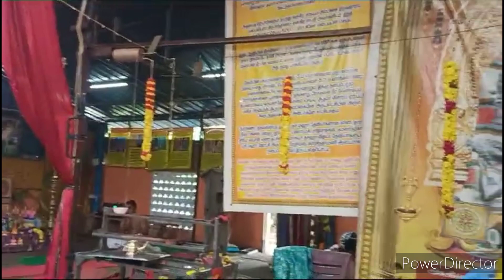Navaratri pooja at Maha sodasi temple vijayagarden oothukadu chandi.japam homam abishega aradhana